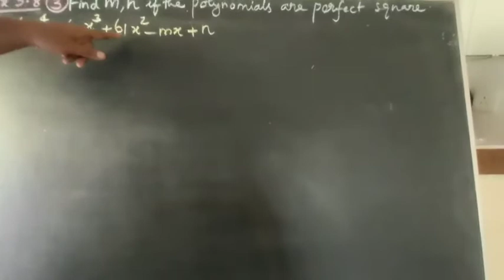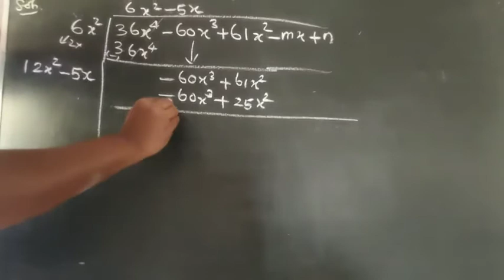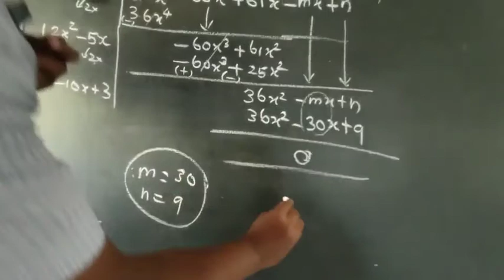Std 10 || 3-Algebra|| Square Root ||Exercise 3.8 || Sum no: 3 (i)